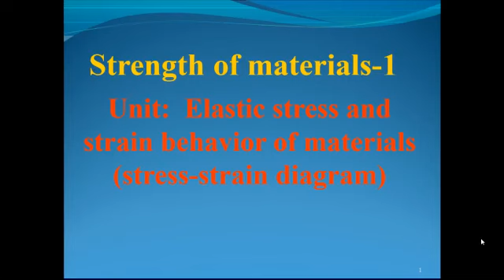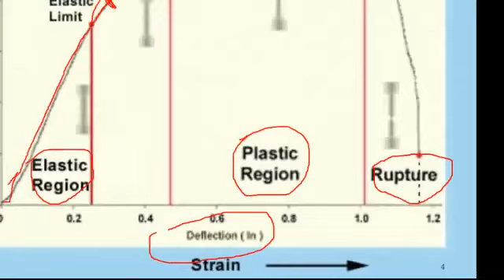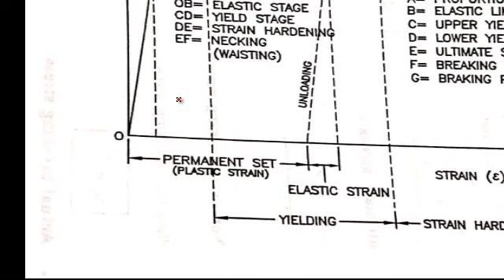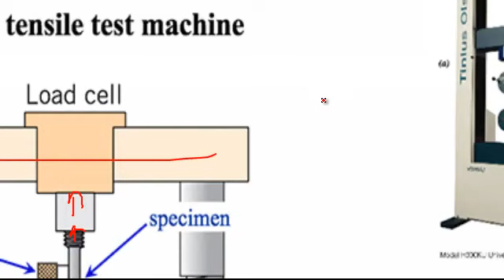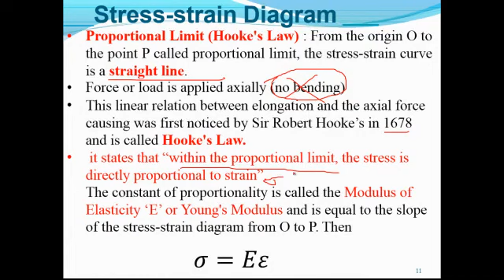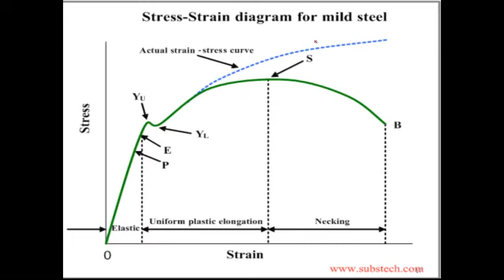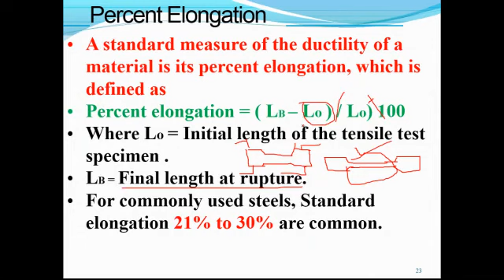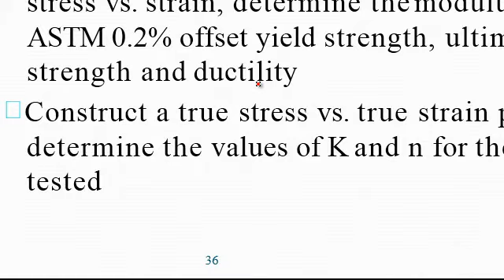01/02 SOM REVISION